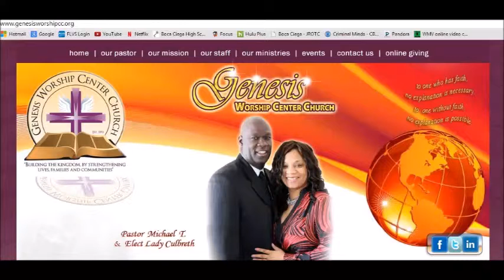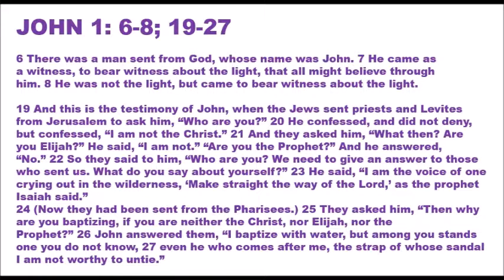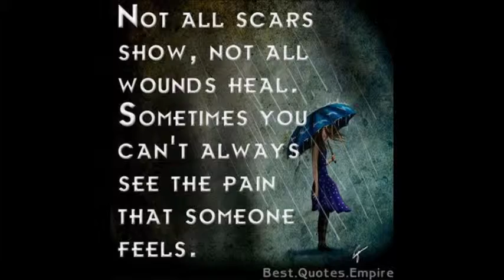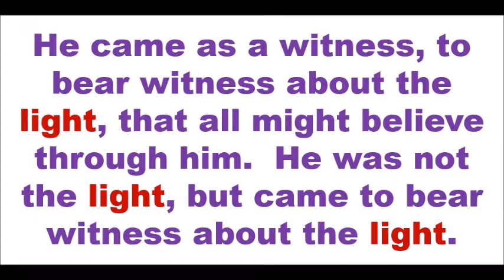Pastor Michael T Culbreth (John 1:6-8) Let The Light Penetrate You